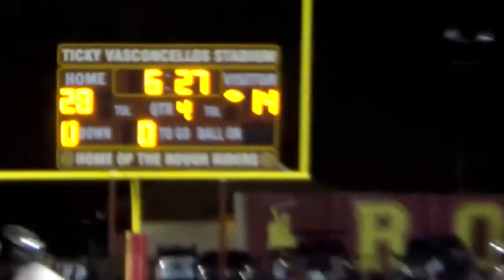Iosefo Ah-Ching Noga Senior Highlights HD | Farrington High School (HI) | Class Of '17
Iosefo Ah-Ching Noga Senior Highlights #31
I do not any of the clips or music displayed in this video. Nor do I gain any profits from my videos)
Music: Grits- My life be like , French Montana - All the way up

Elite Sports Highlights©